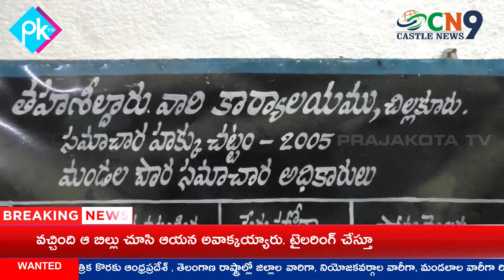Revenue Joint Collector in the office of Chillakur Tasildar || Castle News9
News # Revenue Joint Collector in the office of Chillakur Tasilda